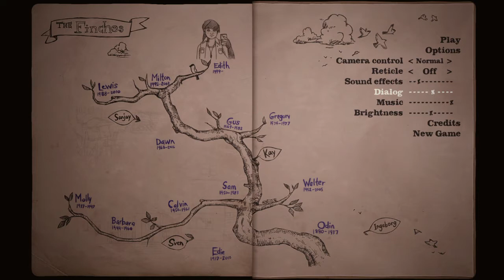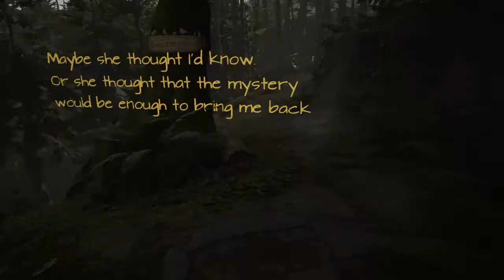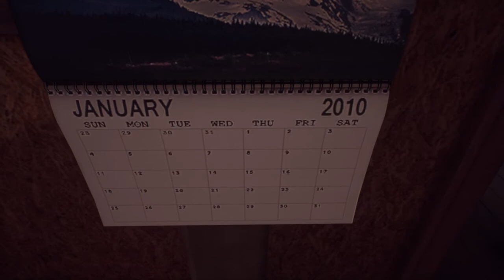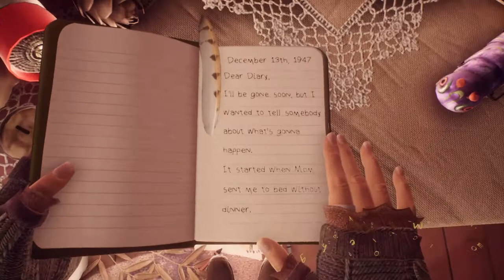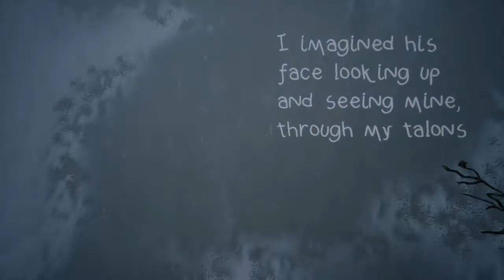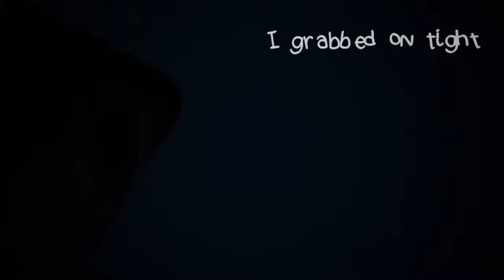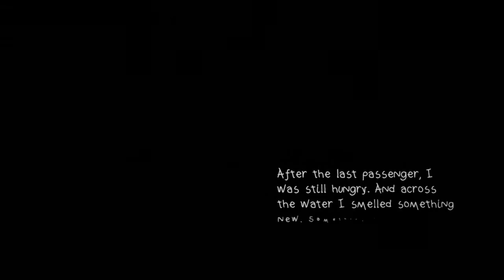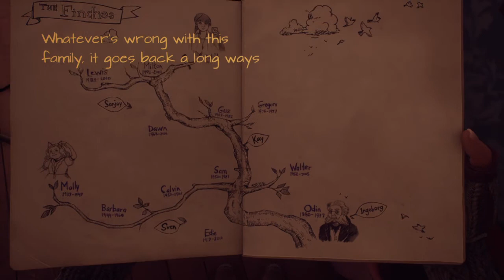What Remains of Edith Finch part 1 WHAT THE HELL IS GOING ON!